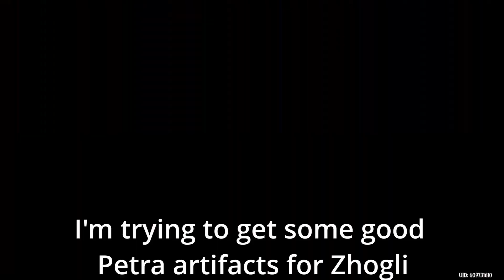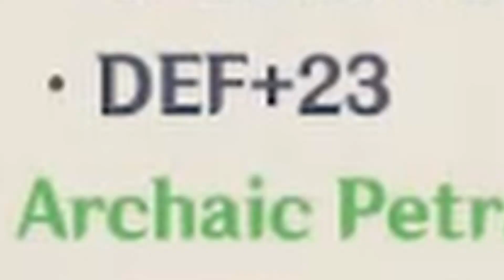Genshin Impact But I Can't Jump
I am doing a challenge where I can't hit the spacebar!